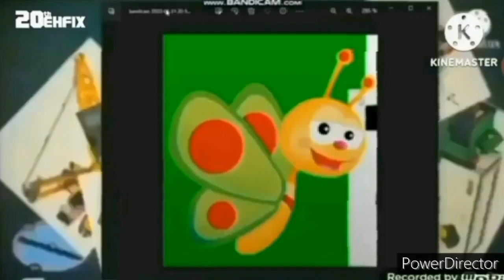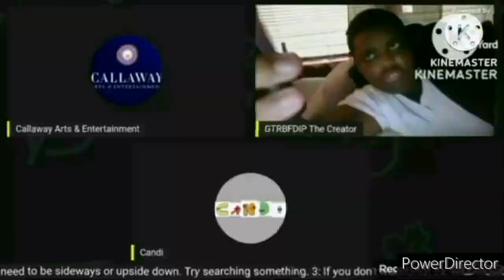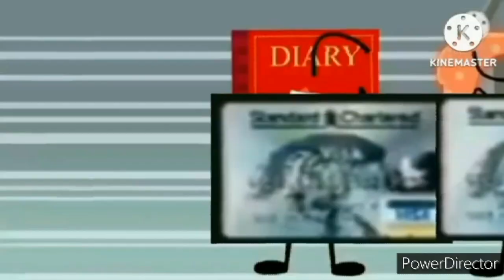Everything Has Fallen Into MTV Add Round 9